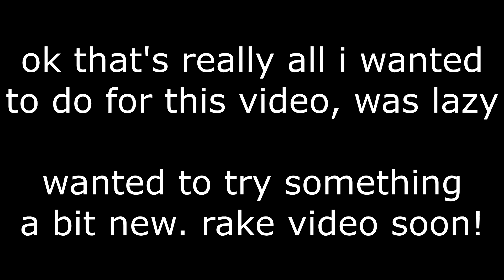kyle's vr funnies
this video is mostly just a filler for whats to come, since motivation is hard to come by and i'm dealing with insane stress issues due to school.